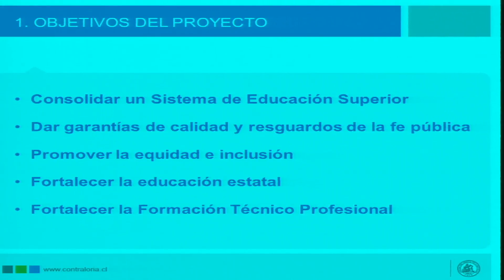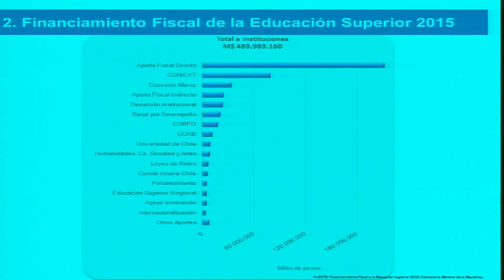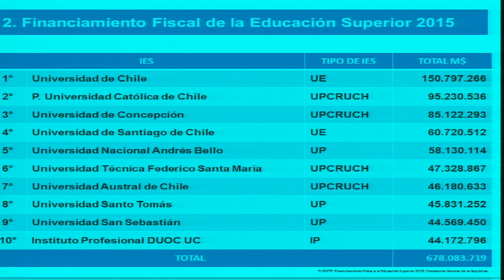Comisión de Educación / 4 10 2016